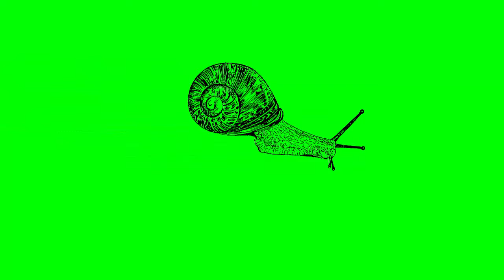GreenScreen Footage Free Download Video green screen Animals & Snail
GreenScreen Footage Free Download Video. Use Green Screen in your project free.
chroma key and visual effects.

GreenScreen Footage Free Download Video green screen Snail

(^.^) You can use Effects of Green Screen Footage For Free to create your own awesome videos! It's easy to get and easy to use!

(^.^) You can use all of this for commercial.